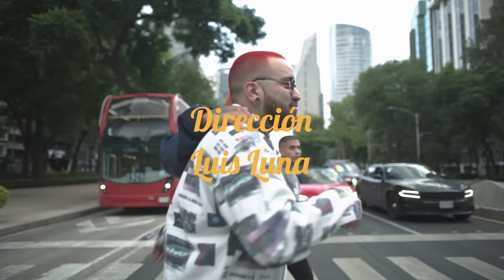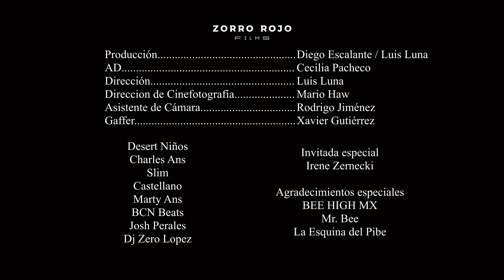Desert Niños / @SLIM + @Castellano - Mucho (Video Oficial)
Desert Niños / Slim Ans + Castellano - Mucho (Video Oficial)

• Producción / Beat: BCN Beats
• Guitarras: Josh Perales
• Scratches: DJ Zero
• Letras: Castellano, Slim Ans
• Videoclip: Zorro Rojo Films
• Master: Francisco Sanchez (Damn Sound Mastering)

Letra:

Caste:
Mucho MDM, no hay revés
Girl you know me, caile llégale
Tamos green, girl you know me
Vengo del norte, tiro west, tiro ache
Buscando la paca, tope la parca
Tengo flow de marca, young madafaka
El cuello de plata, morro te falta
Estamos los que mandan
Morro swag loco con swing
Drippin nuevo hielo flow más caro
Nuevo team, caste...

(Scratches)

Slim:
Otro día de party, estamos de vacaciones
Escribiendo temas Pa que tú hoe nos mencione
Quemando mucha Mary, de esa por montones
Quemando neuronas pero haciendo mil canciones

Mami ya tu sabe, como funciona
Súbete a la nave acelérenos 100 por hora
Deja los envidiosos que esa mierda se evapora
Que los leales no se llevan con los que traicionan

La mierda a la basura el money pa mi
Pa mi mamá pa mi gente pa el que estuvo aquí
Pa los que me apoyaron cada ves que yo caí
Y Pa todo esos fekas y esas bitche’s suck my dick

Postcoro:
Quiero el money i will rich
After party y una bitch
Train and train arroz y fish
Ya me acabe to’ el kif

Caile mami y abre el gift

(Scratches)